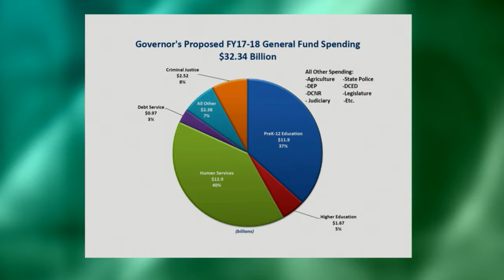A Legislative Report - Budget Challenges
Pa. State Rep. Marcy Toepel sits with the new chairman of Appropriations, Stan Saylor who explains the budget process.